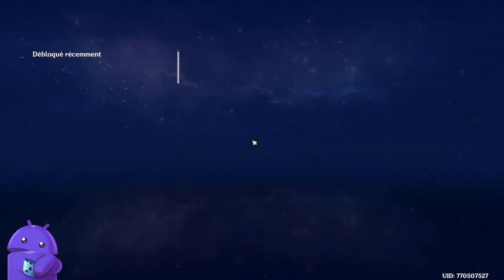🎮 Genshin Impact, - 🎈 Evènement Ballon 🎈 PIAF'TATRAC 🐦 🔴 REDIFF LIVE Twitch 10082024 "Suite 21h00"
Bonjour à tous, on se retrouve  aujourd'hui, pour la rediffusion du live du 10/08/2024  "Suite 21h00"  sur Twitch

00:00 Début du Stream
1:01:00 Lancement de L''évenement Ballon 🎈 PIAF'TATRAC 🐦

🔸 Série :  Genshin Impact
🔸 Développeur : MiHoYo, Shanghai Miha Touring Film Technology Co., Ltd.
🔸 Éditeur :  MANA BOOKS
🔸 Genre : Jeu d'aventure, Action-RPG

🔹 Console : PC
🔹 Date de sortie: 28/09/2020
🔹 Classe d'âge : PEGI 3
🔹 Manette : Manette Nintendo Switch Pro
🔹 Taille :  68,4 Go